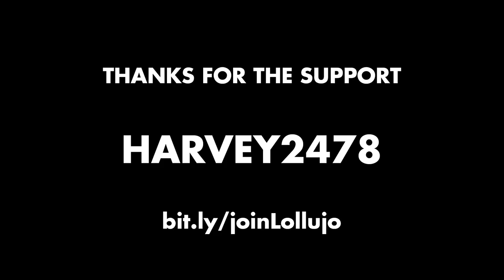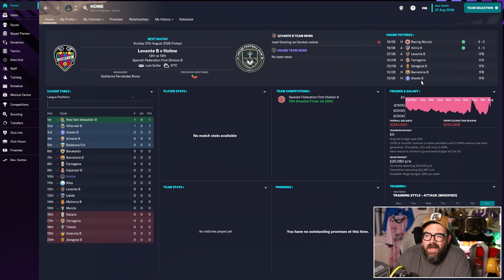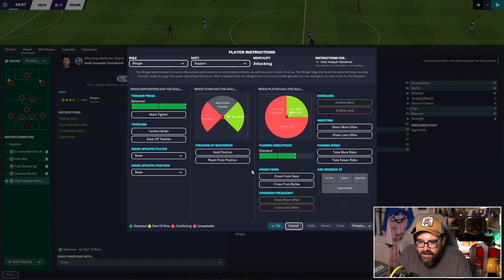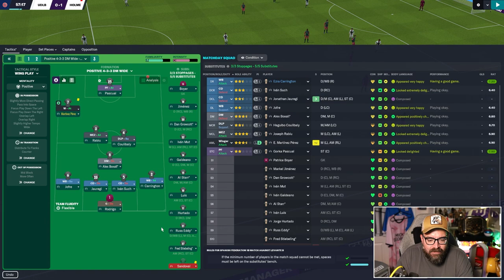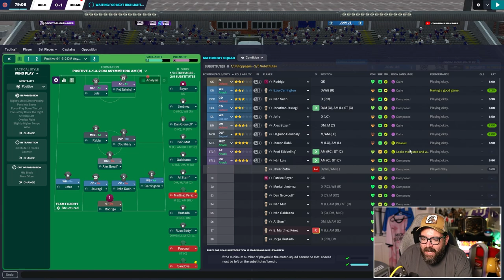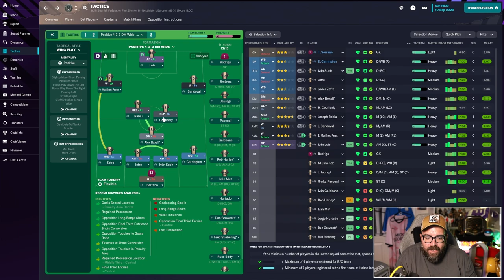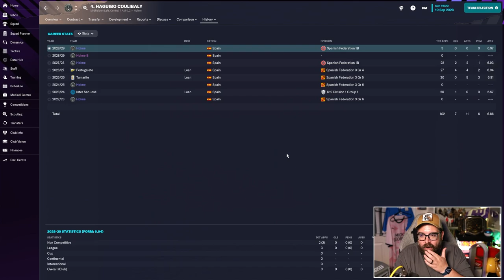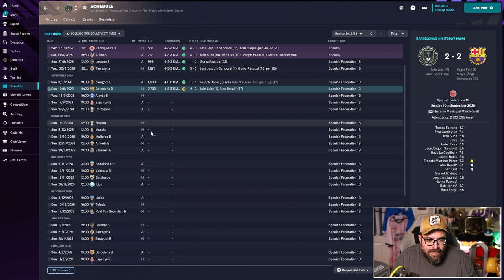BARCELONA B... | Part 40 | Holiday Holme FM23 | Football Manager 2023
Holme FC are back in FM23! Mrs Wearmouth has bought a non-league club in the Spanish lower leagues based on Benidorm, and has rebranded them as Holme, then roped me in to manage them once again! The only problem is, she's run out of money on Football Manager 2023, so we haven't got our usual massive boosts to things like the youth academy, training facilities, etc. I've got to do this one all on my own, dragging a semi-pro club who are already out of their depth all the way to La Liga glory! Easy peasy! At least if we don't finish in time we can always continue the save on FM24 with the new save game import mode...

Everything that happens inbetween YouTube videos in this series will be streamed live on Twitch

You'll also be able to watch highlights of every Twitch stream on  @lollujo2  at 11am the morning after a stream.

Play along with the series! (make sure you add players to playable clubs when setting up)

Massive thanks to Request A Kit for the awesome kit designs.

While you're here, why not check out Non-League to Legend?

ABOUT LOLLUJO

My PC Specs: AMD Ryzen 9 3950x, GeForceRTX 2080 Super 8GB, 32GB RAM,512 SSD, 2TB Hard Drive